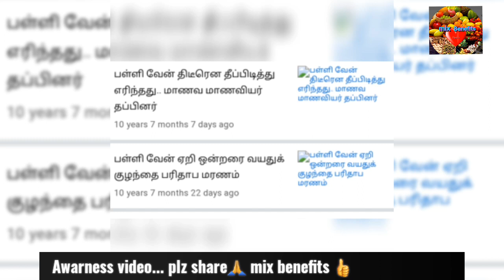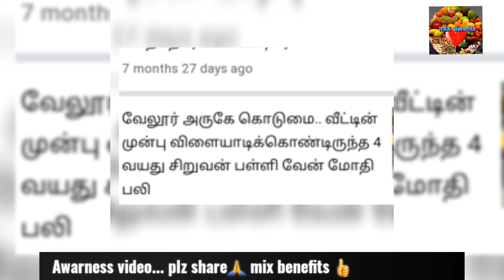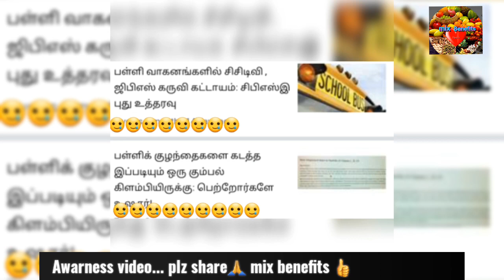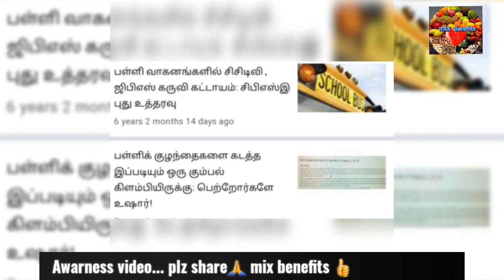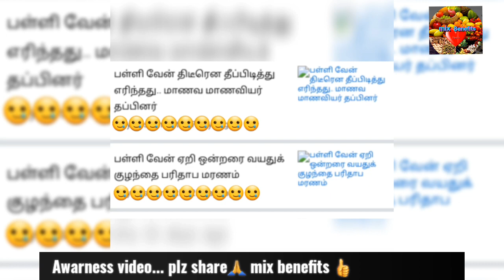குழந்தைகளுக்கு பாதுகாப்பு ரொம்ப முக்கியம்🙏👍